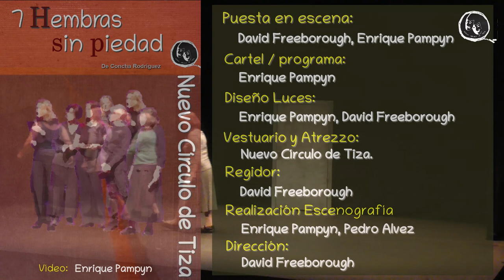7 Hembras sin piedad. 25.11.2022 Casa de Cultura Collado Villalba - 2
Representación de 7 Hembras sin piedad, de Concha Rodríguez, en la Casa de Cultura de Collado Villalba el 25 de noviembre de 2022 en el Dia Internacional para la Eliminación de la Violencia de la Violencia contra las Mujeres. Nuevo Círculo de Tiza